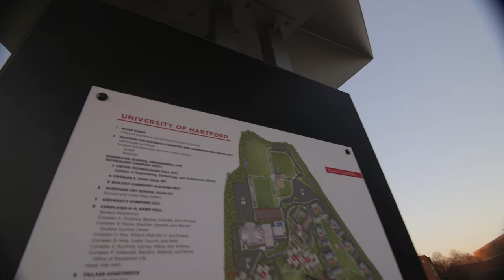Kimora Lee Simmons, Lecture at the University of Hartford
Margaret Hudson Greenberg moderated an event at the University of Hartford with fashion designer Official Kimora Lee Simmons. Besides both being entrepreneurs and mothers, Margaret and Kimora learned that they both returned to college to earn a degree when their oldest child was about to do the same. Never, ever stop learning!